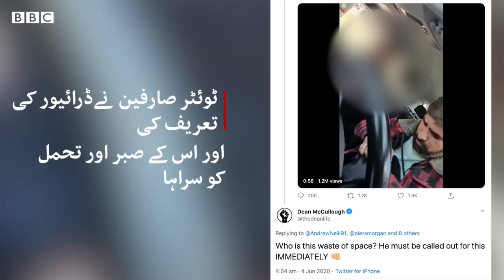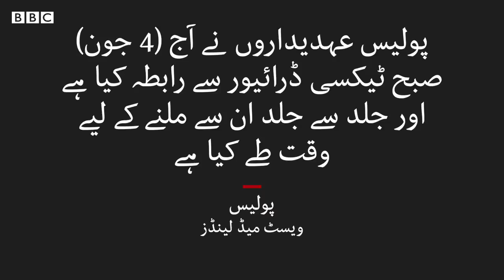Pakistani-origin taxi driver shows patience in front of racial abuse - BBC URDU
حال ہی میں سوشل میڈیا پر وائرل ہونے والی ایک ویڈیو میں انگلینڈ میں ایک پاکستانی نژاد ٹیکسی ڈرئیور دیکھا جا سکتا ہے جو نسلی تعصب کا سامنا کر رہا ہے۔ اس کے ردعمل میں ٹوئٹر پر لوگوں نے اس ڈرائیور کی تعریف کی اور اس کی تحمل مزاجی کو سراہا۔  اس ویڈیو کے منظرِ عام میں آنے کے بعد علاقے کی مقامی پولیس نے ایک مشتبہ شخص کی تحقیق شروع کر دی ہے۔